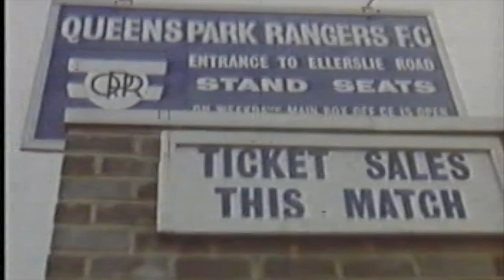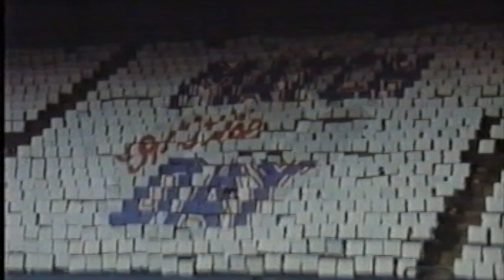Match of the Day opening titles filmed at Loftus Road 1976 for BBC TV Sport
Behind the scenes footage of the iconic Match of the Day opening titles being filmed at QPR's ground, Loftus Road, close to Television Centre in 1976. Local pupils held up giant cards to show an image of Jimmy Hill's head and the show's logo. The director is Martin Hopkins and the designer of the sequence was Pauline Talbot.